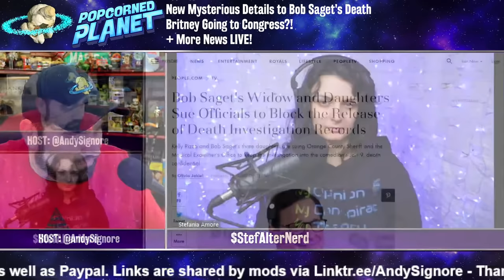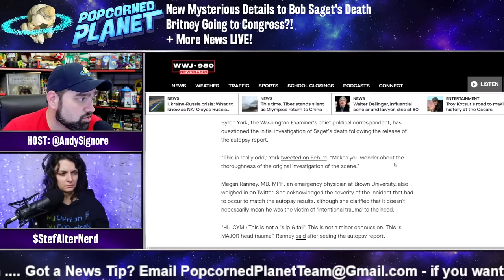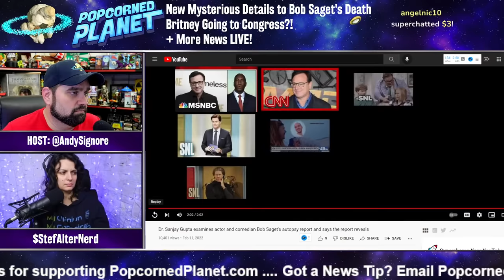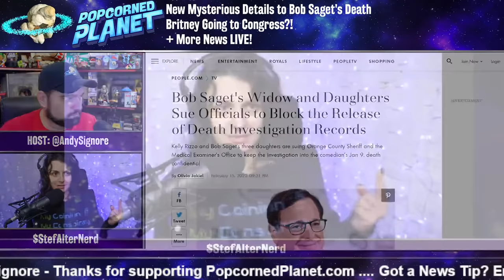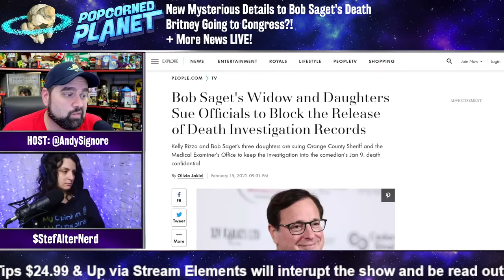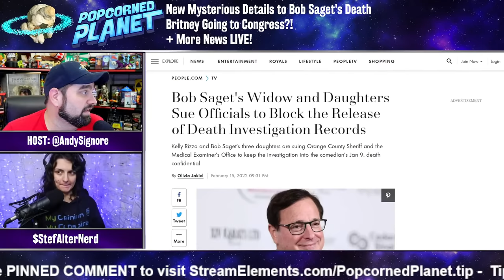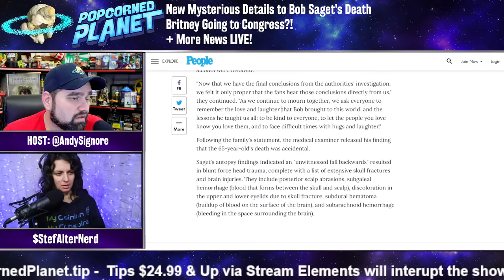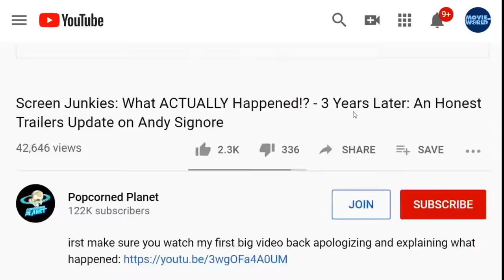NEW DETAILS! Was Bob Saget KILLED!? Why Does Family Want To HIDE Cause of Death!?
Andy Signore Popcorned Planet breaks down the latest - what is going on with Bob Saget's family and why do they want to hide his cause of death? Lets discuss.

Bob Saget's family files an injunction to PREVENT more details about his cause of death being made public after autopsy revealed head trauma so severe it 'was like he'd been hit with a baseball bat'
Bob Saget, 65, was found dead in his hotel room at The Ritz-Carlton hotel in Orlando after a stand-up show on January 9
On February 9, the family said he died of head trauma, adding he 'accidentally hit the back of his head on something, thought nothing of it and went to sleep'
Yet on February 11 the chief medical examiner of Orange and Osceola counties in Florida reported that Saget suffered severe skull fractures
Medical experts said the report showed far more significant injuries than a bump to the head, with injuries consistent with being hit by a baseball bat
On Tuesday Saget's family filed a lawsuit to block the release of records from the investigation of his sudden death

Popcorned Planet offers Daily News, Pop Culture Outrage, Missing Person Cases and True Crime Stores. Some on-going stories we're passionate about: Justice for Johnny Depp, Freeing Britney, the Gabby Petitio Foundation and Astroworld Accountability. Created and hosted by Andy Signore (creator of ScreenJunkies, Honest Trailers, MovieFights, Hugging The Cactus, Movie World, Man At Arms and more). PopcornedPlanet is your one stop place Daily News, Hollywood insight and Pop Culture Commentary.